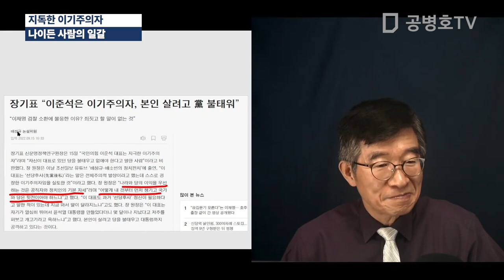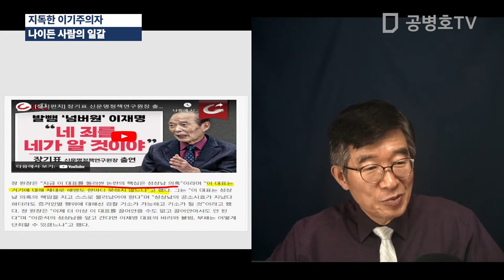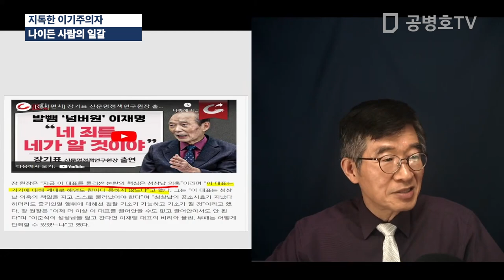지독한 이기주의자 / 나이든 사람의 일갈 [공병호TV]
Bitcoin : 3MTW849AkP2ftLeSK2teZHMmzLu7Z83s9U